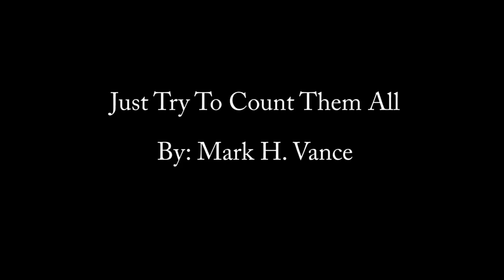Birds Galore - Just Try To count Them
Birds Galore - Just Try To count Them By: Mark H. Vance Be sure to check out of all Mark's bird videos on his channel
Mark Vance
5342 Clark Rd #144